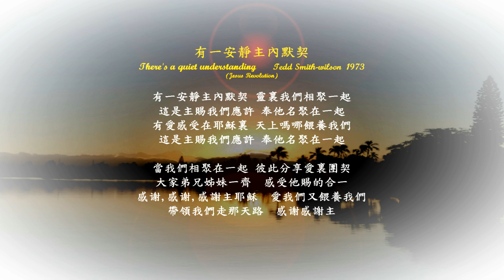有一安靜主內默契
有一安靜主內默契    There's a quiet understanding
Tedd Smith-wilson  1973
(Jesus Revolution)

有一安靜主內默契 靈裏我們相聚一起
這是主賜我們應許 奉他名聚在一起
有愛感受在耶穌裏 天上嗎哪餵養我們

當我們相聚在一起 彼此分享愛裏團契
大家弟兄姊妹一齊  感受他賜的合一
感谢,感谢,感謝主耶稣  愛我們又餵養我們
帶領我們走那天路  感谢感謝主

There's a quiet understanding    When we're gathered in the Spirit
It's a promise that He gives us    When we gather in His name
There's a love we feel in Jesus    There's a manna that He feeds us

And we know when we're together    Sharing love and understanding
That our brothers and our sisters    Feel the oneness that He brings
Thank You thank You thank You Jesus    For the way You love and feed us
For the many ways You lead us    Thank You thank You Lord